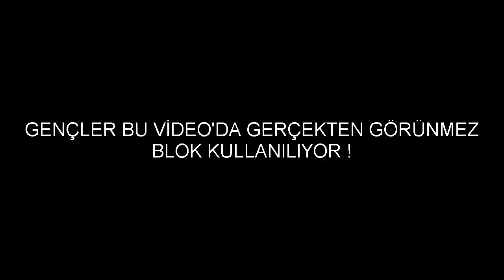SKYWARS / GÖRÜNMEZ BLOK TROLLÜ ! (%100 GERÇEK)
Hepinize Merheba .. Ben Levend ! Benim Kanalıma SkyWars, BedWars, EggWars, SurvivaL Games, Troll ve Komik Video'ları Bulabilirsiniz !

Server'lerdeki Nickim:

CRAFTRİSE:

MrLevendPvP_YT